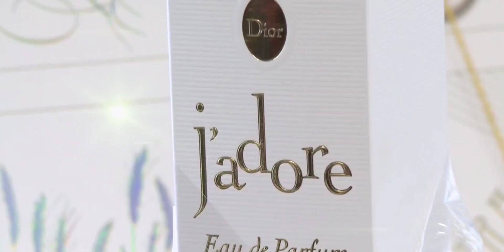Welcome to ACE FOILS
ACE FOILS supply highest quality foils for hot cold and digital printing, with over 30 years experience in the industry.